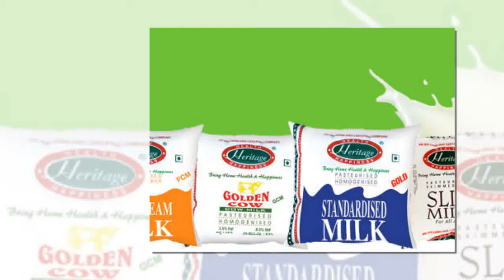Chandrababu A brand is drinking||చంద్ర‌బాబుఏబ్రాండ్ తాగుతాడో చెప్పేసిన నారా బ్రాహ్మ‌ణి || goldscreen